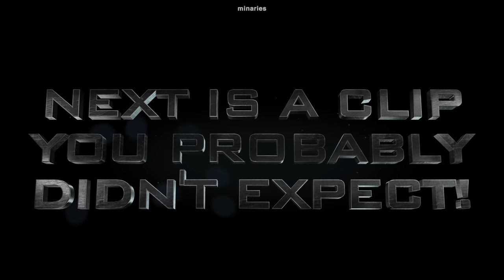twice mina being effortlessly funny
Thought I wouldn't find the time to edit another video before Sept but I did lol enjoy ! And now for real see you in September :)